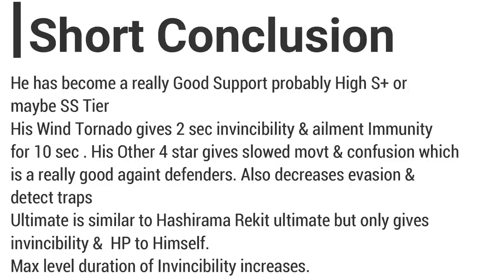Ashura Otsutsuki Rekit AM Showcase | Short Conclusion - SS tier? | Naruto x Boruto Ninja Voltage